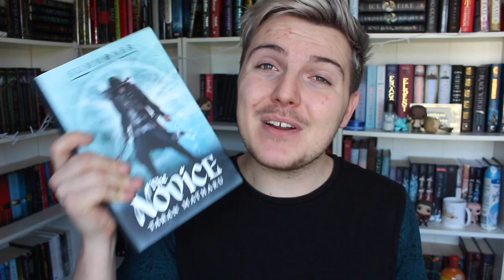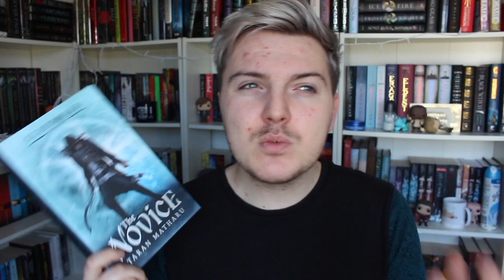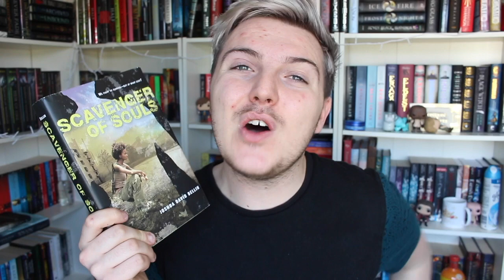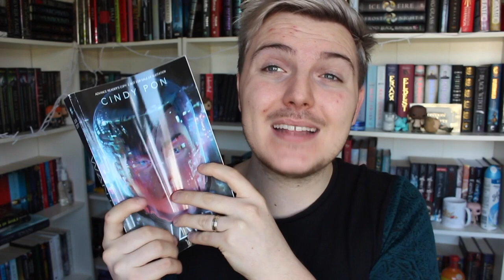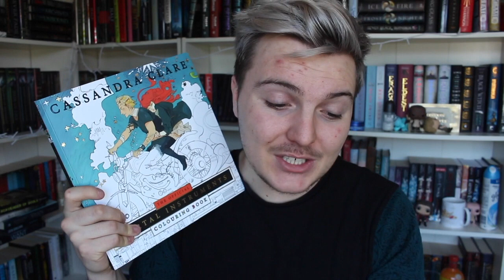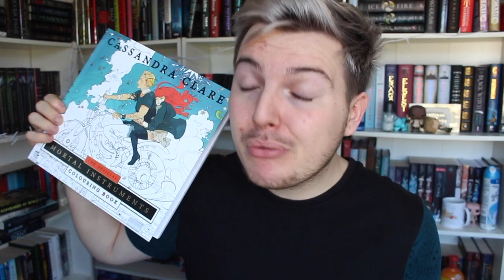5 BOOKS THAT BLEW MY MIND!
Come and check me out on Instagram -